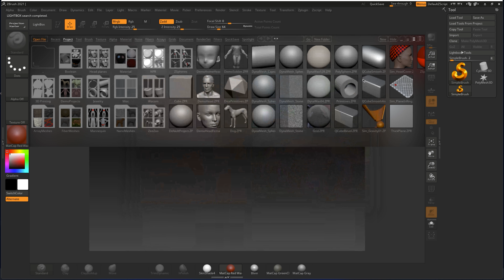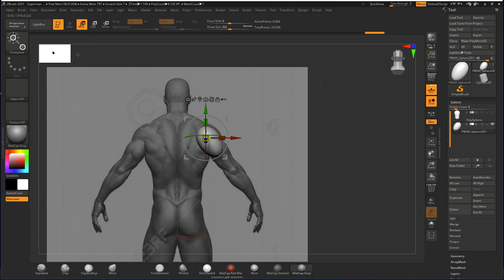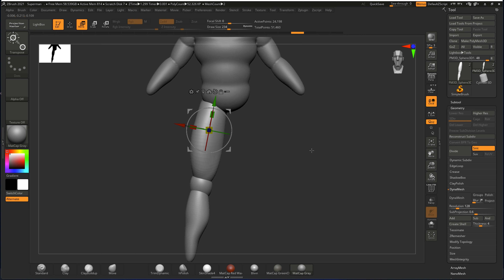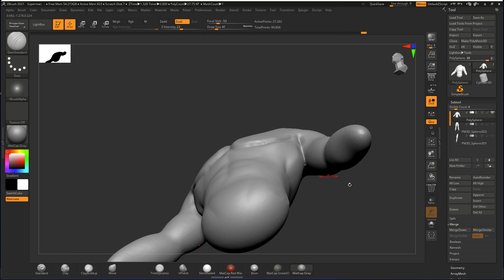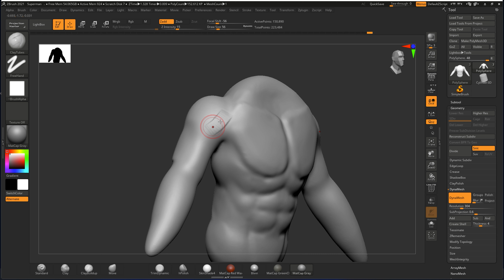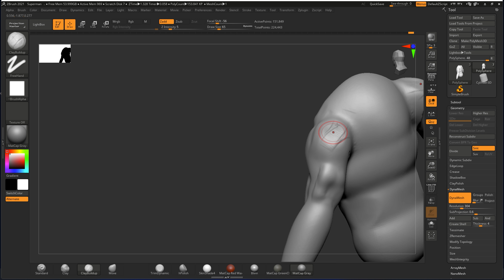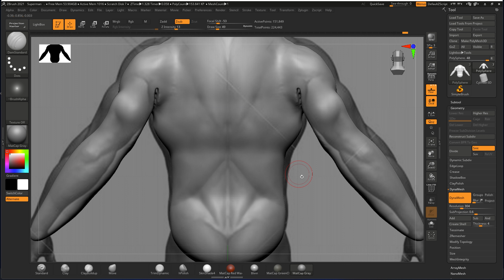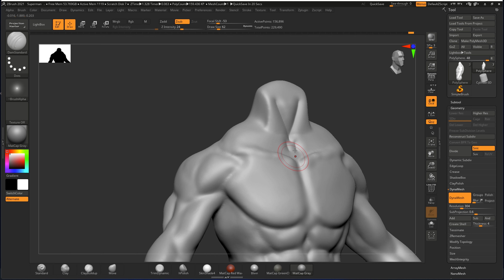Getting Started with Sculpting - ZBrush for Beginners Tutorial